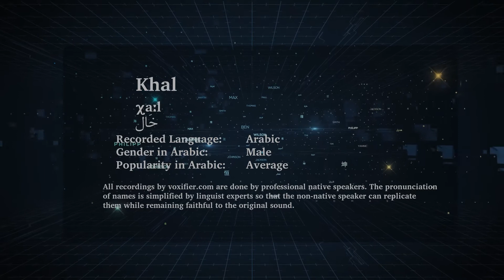How to Pronunce Khal (خال) in Arabic - Voxifier.com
This is the Arabic pronunciation, gender, and phonetics recording of the name Khal (خال). The same name may exist in other languages with different pronunciations.